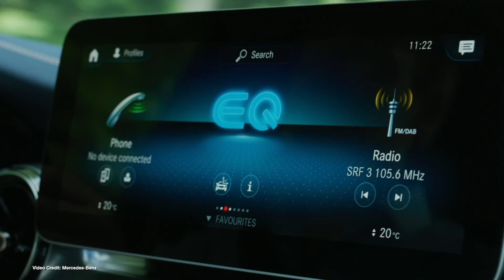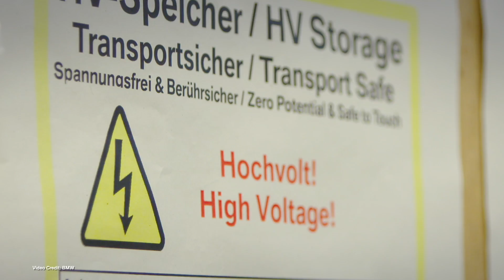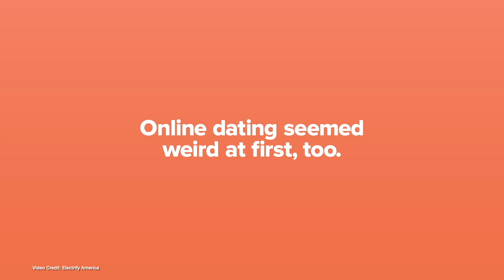EcoTEC 103 - Taycan Endurance, Rally Corsa, Electrifying Conversation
(00:45) Tesla Updates Suspension Software
(01:18) Mercedes-Benz EQV Debuts
(01:50) Inside BMW’s iNEXT Test Facility
(02:26) Carver three-wheeler reborn
(03:00) Porsche Taycan Endurance
(03:38) Drako GTE Debuts
(04:56) Opel e-Corsa Rally
(05:29) Weird EV Ads

100% Kiwi % 50% Community Owned